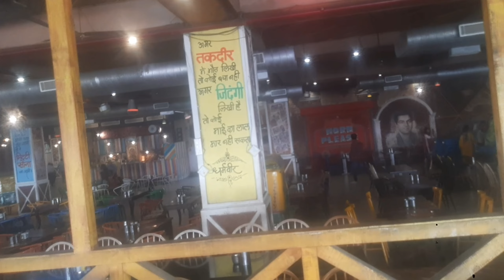Family 👨‍👩‍👦‍👦 Time In Garam Dharam Dhaba 😍 || Murthal Sonipat Haryana || Explorethelife